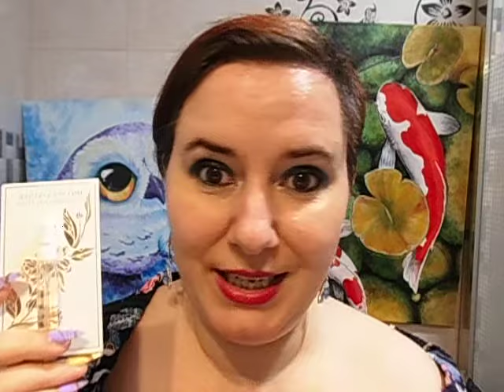LANCOME Pivoines Printemps reseña de perfume